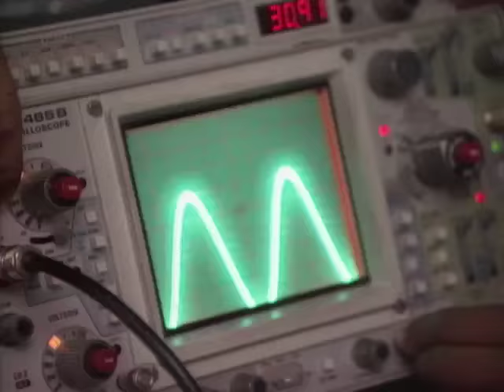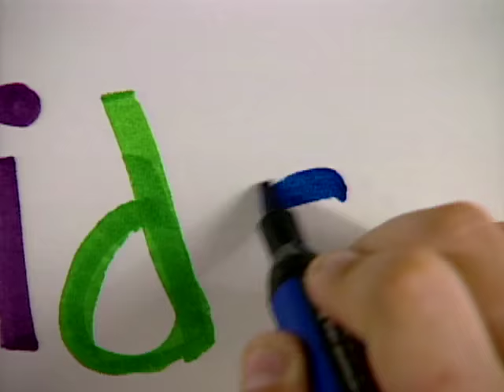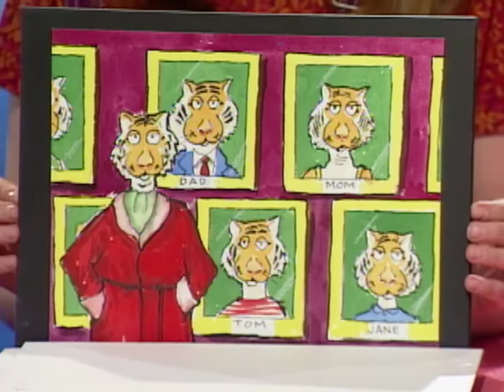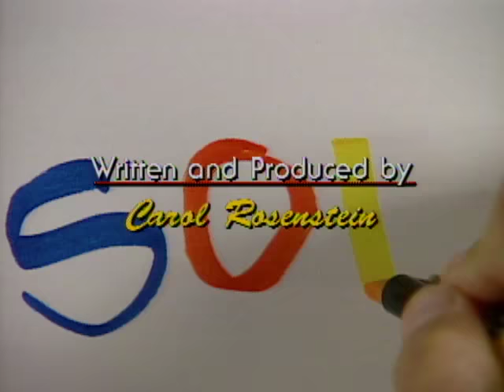Kidsongs TV Show | We Love Kittens ! | The Wanderer | Kids Songs | Alley Cat | PBS Kids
In this episode of the Kidsongs TV Show from PBS Kids, the Kidsongs Kids find a lost kitten outside the stage door, they all adopt it and learn about the responsibilities of caring for a pet.
But they still have to put on their show, "made by kids, for kids and starring kids !" with the Biggles and lots of the best kids songs, baby songs and sing along songs  a child could want !

Featuring these fun kids songs from the hit PBS Kids TV Show:

“A” You’re Adorable
Wooly Bully
We’ll Put on a Show
The Wanderer
Alley Cat
Locomotion
Little Deuce Coupe

Kidsongs videos are  perfect for babies, toddlers, preschool and kindergarten aged kids!  We have all the songs and lyrics too!

Get the FREE Kidsongs app from GooglePlay and from Apple and take the sing along fun everywhere you go! Listen to all your favorite Kidsongs on Spotify